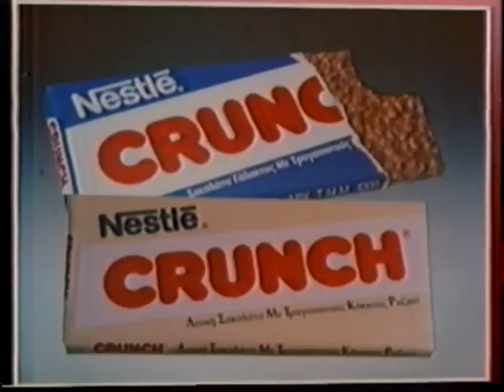CRUNCH nestle 1991_σπανιο tv spot gr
κιρυφαιο διαφημιστικο αρχες 90!